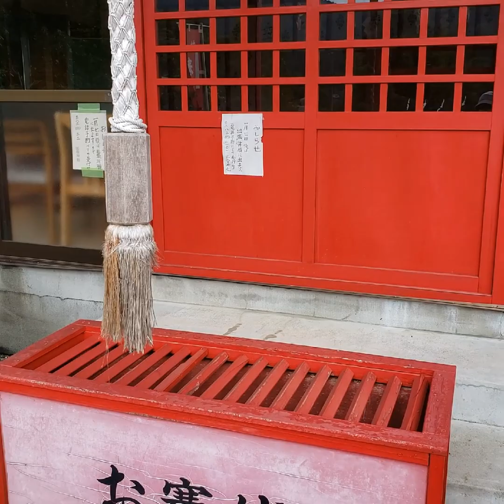一人で悩まないで‼️大黒様の小槌を触って幸せになろう 栃木県佐野市にある出雲神社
『一人で悩んでいませんか？
話すと必ず幸せの光が見えます。
ご相談ください』
出雲神社

誰かに相談出来たなら……
一人で悩まないで下さいね！！！

大黒様の小槌を触って幸せになりましょう

疲れた時、
木々を見て、山々を見て、空を見て、
気分転換をしに出雲神社に行きませんか(^-^)
大黒様があなたの願いを叶えてくれますよ！！！

⛩️皆様に良い事がありますように⛩️